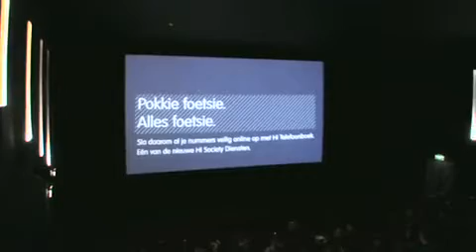Pokkie Foetsie Live (Hi reclame)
Guerilla advertising.
Agency: FHV BBDO